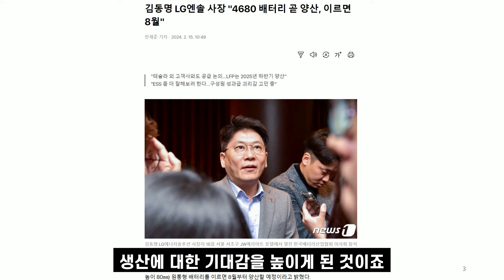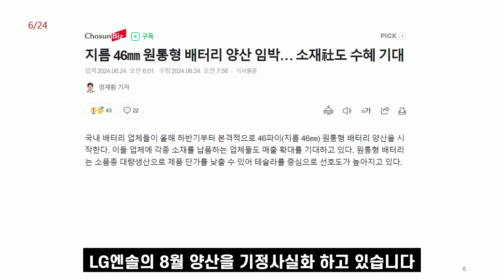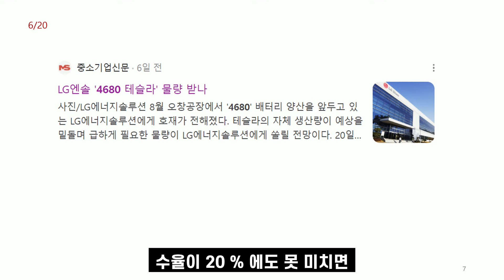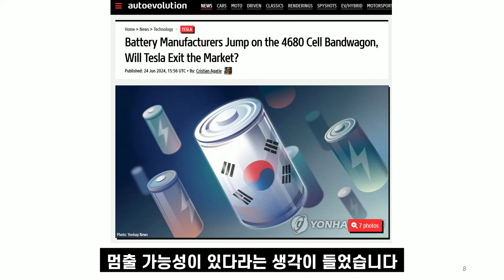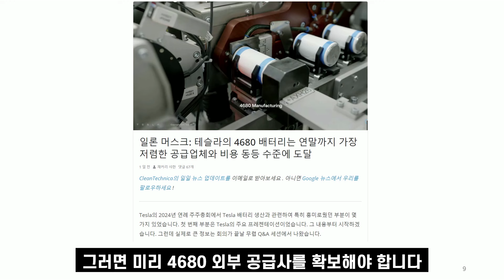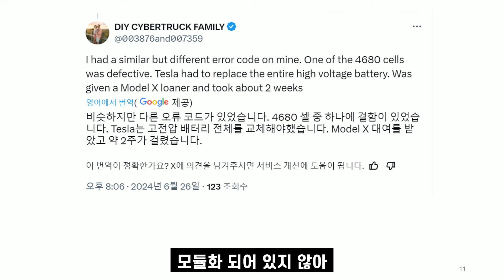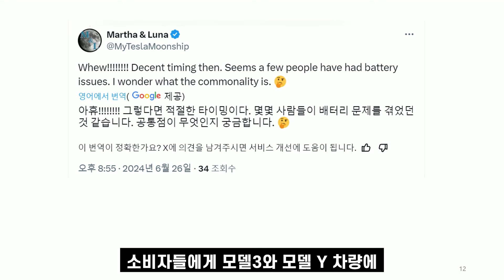테슬라 4680 포기?